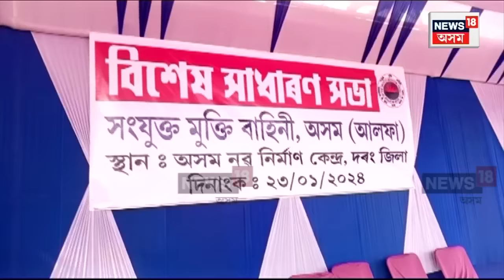ULFA Disbandment | আৱেগিক পৰিৱেশত ভংগ হ’ল ULFA, আজিৰ পৰা আৰু নাই সশস্ত্ৰ সংগঠন আলফা N18V